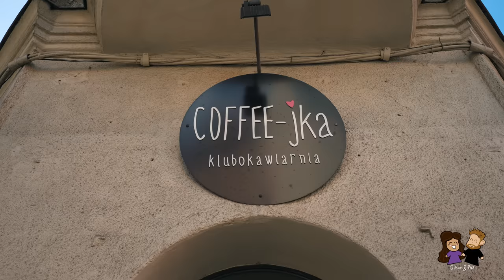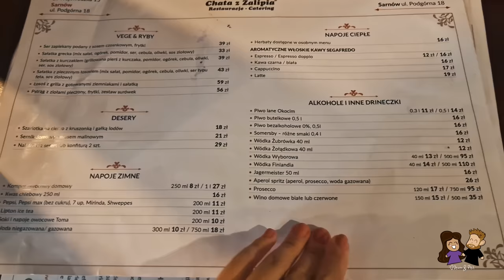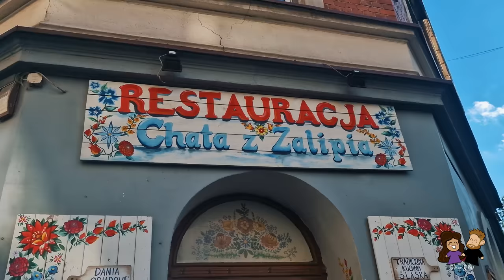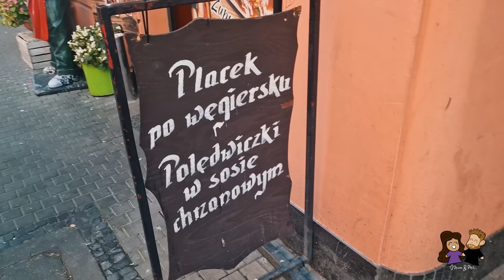POLISH FOOD TOUR! (First Time Trying Pierogi & More in Poland!)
Polish Food Tour! Trying the famous classic and regional Polish dishes! We FINALLY got to visit Poland! It's been on Deana's list of countries to visit for a while now, and we start off this tour in Katowice. This is both of our first times in this city and we were very surprised by the Polish food and international food we tried!

Timestamps:
00:00 - Video Preview
00:08 - First time in Poland!
00:36 - Restaurant 1
01:00 - Food 1
02:12 - Food 2
04:11 - Restaurant 2
04:37 - Food 3 (Classic Polish Dish)
05:20 - Food 3.1
06:14 - Food 3.2
06:59 - Food 3.3
08:44 - City of Katowice
09:33 - What should we name him?
09:47 - Restaurant 3
09:59 - Food 4 (Silesian Dish)
13:03 - First Impressions of Poland
14:33 - Restaurant 4
14:55 - Food 5 (Phil's Favorite)
16:25 - Food 6 (Sour Soup)
17:50 - More Polish Cities up Next!